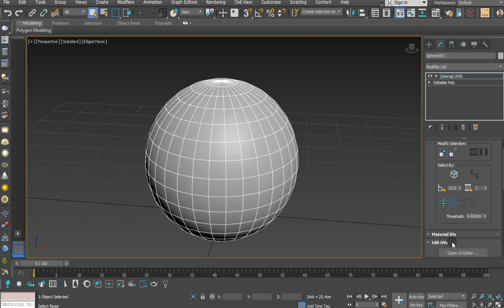How to remove UV Unwrap - 3ds max tutorial